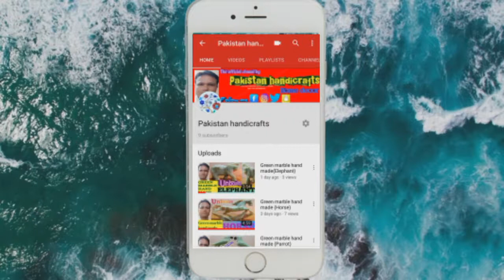Marble (CHAMPAGNE GLASS) on pakistan handicrafts.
Hi guiz. I'm Imran I bring 4 you unboxing green marble CHAMPAGNE GLASS on pakistan handicrafts.

My range of handicrafts includes home and hotels decorative items. (Flower vases) (Fountains) (Fire places) (Candle stands) (Jewelry boxes) (Ashtrays) (Book ends) (Vine glasses) (Jug glasses) (Cup saucer) (Tea sets) (Spacially Seashells work in Plates Jewelry box Ashtrays Tables) (All kinds of animals vibrates any sizes) (Hundreds kinds of watches)

I am honest in my field of supplying high quality pakistan handicrafts in pakistan and international markets.

Own by:
              Mr, M Imran my father brothers of artisans and craftsmen strive to bring the best of the ancient pakistan traditional and cultuers through a wide range of innovatively designed products from natural stones..

We are bringing to the forefront the beauty and excellence of ethnic pakistan handicrafts. Bringing high quality pakistan handicrafts products at reasonable prices for our customers.

We are currently exporting to USA. UK. FRANCE. GERMANY. SPAIN. Spacially INDIA. CHINA. RUSSIA. JAPAN. KOREA. MALAYSIA. and various other countries.
Based in Karachi Pakistan.